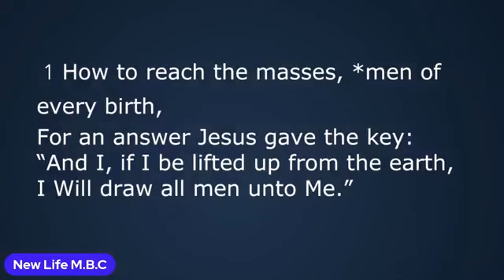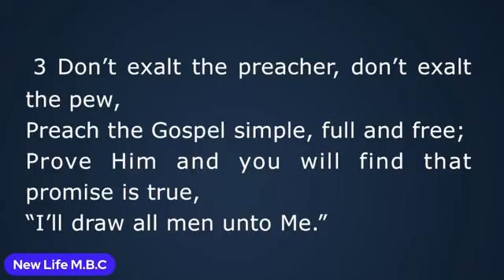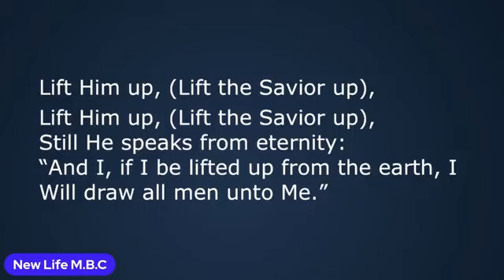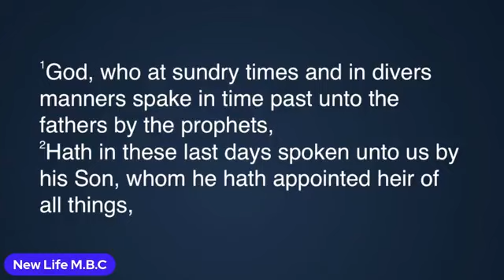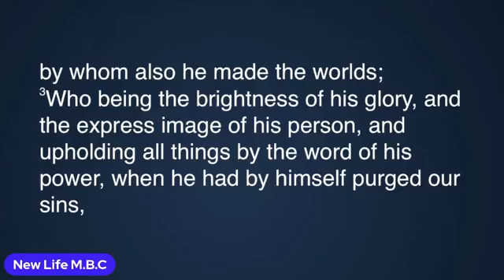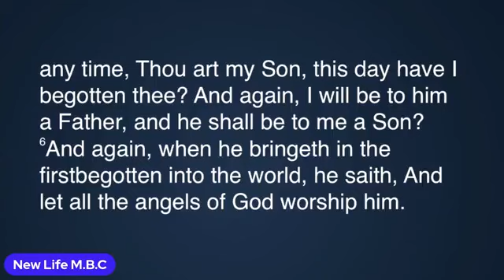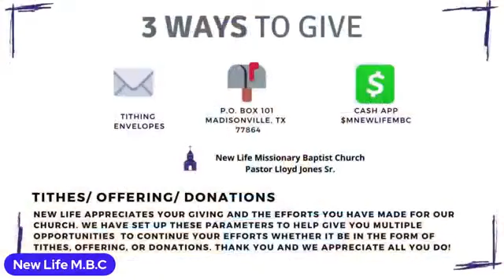How to Behold Him (Part 4) Hebrews 1:1-6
NLMBC Sunday Virtual Worship Service 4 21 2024